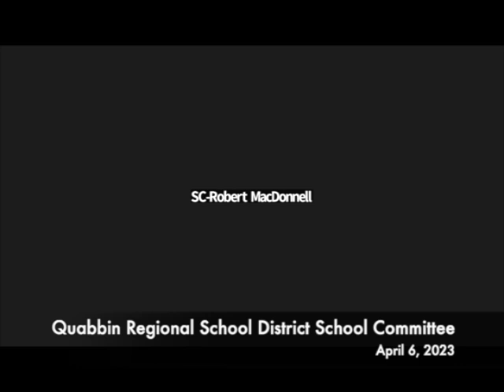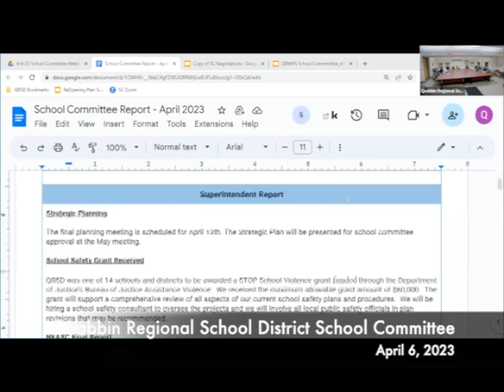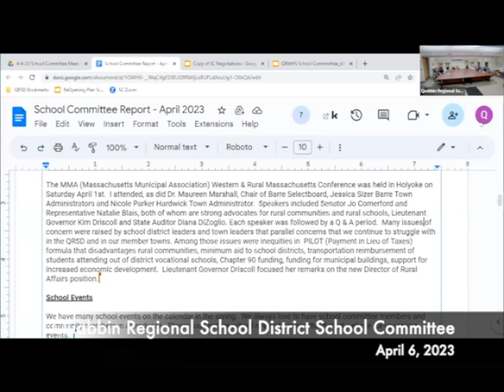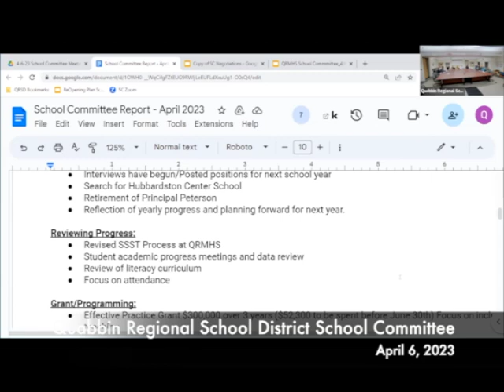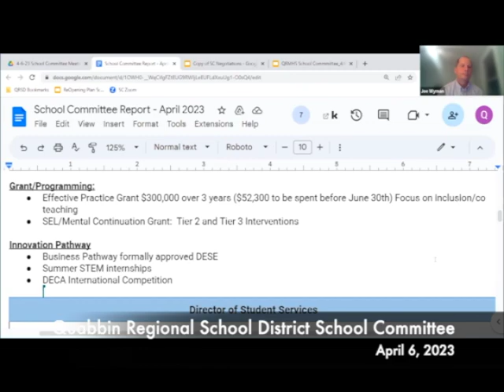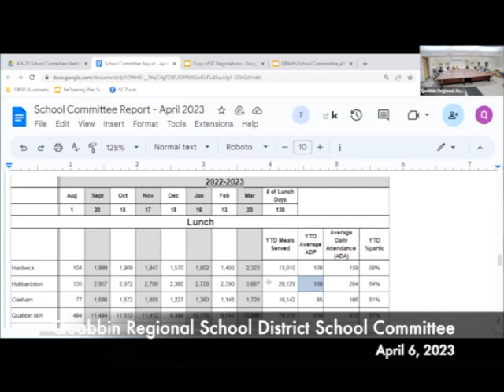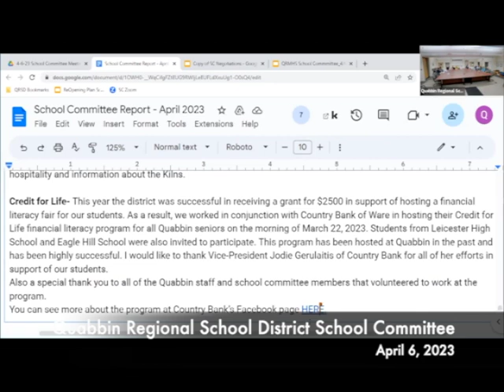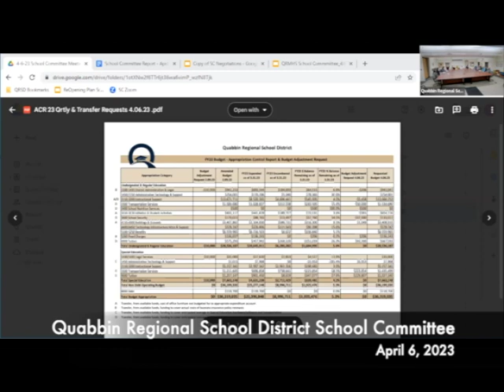Quabbin Regional School District School Committee 04.06.23